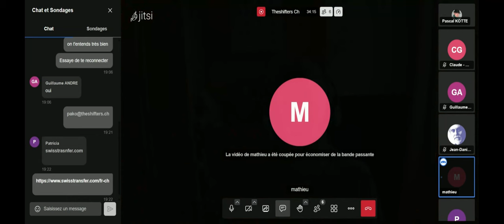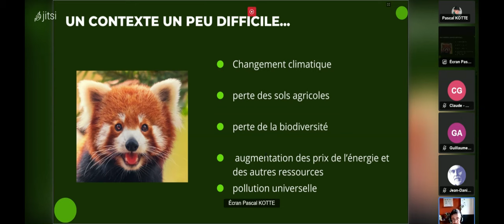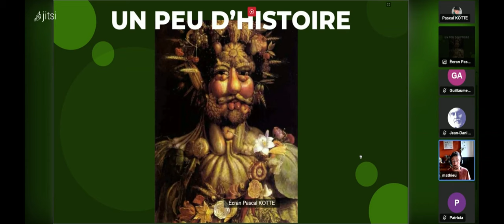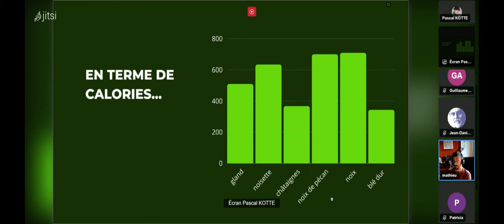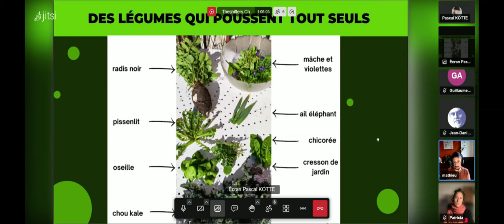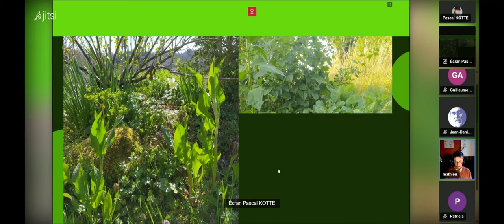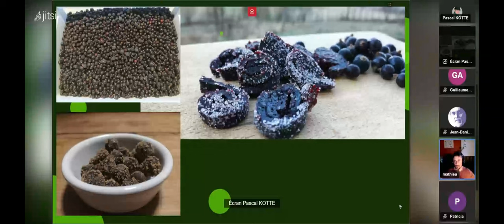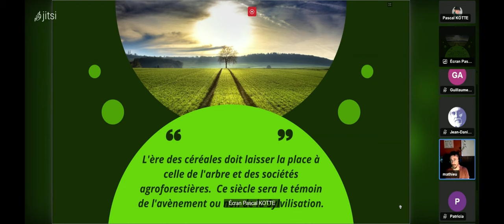Agroécologie: Mathieu Foudral "Cultiver le monde d'après" avec The Shifters Switzerland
L'association des Shifters suisses vous propose de discuter avec Mathieu FOUDRAL, permaculteur et auteur de CULTIVER DANS LE MONDE DE DEMAIN
Ouvrage de Permaculture radicale...

0:00:00 Introduction des personnes présentes
0:03:41 Mathieu Foudral se présente
0:05:34 Son livre: Manifeste pour une agriculture de cueillette
0:06:53 La question de base: Comment on va se nourrir, sans pétrole, et avec réchauffement?
0:07:05 L'agriculture industriel, c'est un moyen de transformer du pétrole en nourriture
0:08:00 Un plan B réaliste et radical? C'est la suite de cette présentation.
0:08:48 Début de la présentation sans les diapos (désolé ce bug, cf PDF joint ci-dessus):
0:09:00 Holocène = 12'000 ans de climat (relativement) stable, et déjà "chaud"
0:09:23 Changements climatiques, impacts agricoles
0:10:55 Perte de la biodiversité cultivée (moins de variétés cultivées)
0:13:15 Démographie mondiale, le nombre moins un problème que son intense urbanisation
0:14:00 Sans parler des problèmes de pollutions chimiques (PFAS), qui sont connus depuis longtemps
0:15:03 Exemple absurde en France de la forêt renouvelée en résineux qui ne seront pas viables
0:16:10 Des solutions proposées techno solutionnistes, qui ne pourront pas tenir
0:17:05 Un résultat prédictible type "madmax" ? Non! Cause ingéniosité des humains mais surtout, de la nature
0:18:00 Page 9 - La dynamique de vie, le fonctionnement de la nature: La succession écologique
0:20:08 Après les lichens et les mousses, c'est au tour des graminés (herbes annuelles) qui sont les premiers végétaux.
0:22:07 L'apparition des plantes ligneuses, va permettre la venue des champignons, base de la biodiversité
0:25:38 l'image de la succession écologique (désolé un bug pas permis afficher avant)
0:25:40 Le drame des céréales - les premières civilisations agricoles
0:30:10 Potager et maraîchage - L'impasse des légumes
0:31:00 Un peu d'histoire
0:33:33 Les bonnes cultures - tables apports énergétiques
0:37:39 En termes de calories...
0:43:09 En terme de macronutriments
0:44:08 Les possibilités selon la succession écologique
0:46:34 Concrètement!
0:48:13 Des légumes autonomes
0:55:09 Maïs annuel, pas nécessairement une mauvaise idée
0:57:00 Pomme de Terre
0:59:18 Plantes vivaces
1:04:20 Des petits fruits et préparations
1:06:43 Agroforesterie
1:07:50 Equipements, sécheuse, broyeurs, moulins, déshydrateur...
1:09:30 et même les glands
1:11:36 Bases alimentaires: Beurres, farines. laits végétaux.
1:13:09 Et avec des animaux
1:14:07 L'ère des céréales doit laisser la place à celle de l'arbre et des sociétés agroforestières.
1:14:50 Fin de la présentation
1:15:10 Tour de table: Patricia, quid de la Syntropy ?
1:17:32 PaKo: similitudes avec les éterpis, Antoine Hentsch et ses 12Ha en polycultures bio (vers le zéro intrant)
1:18:16 Question: Taille du terrain et nombre de personnes nourries, 2500m2 pour 1 personne.
1:25:06 Comment étendre ce système?
1:27:28 Question: Ratio végétal animal
1:30:07 Question: Quelle partie transposable à un jardin de maison pavillonnaire
1:34:41 Claude: Une radicalité impressionnante mais positif pour limiter les dégâts
1:37:32 Daniel: radicalement nouveau, très intéressant, qui t'a inspiré?

Annexes: Voir aussi
Interview avec Antoine Hentsh: